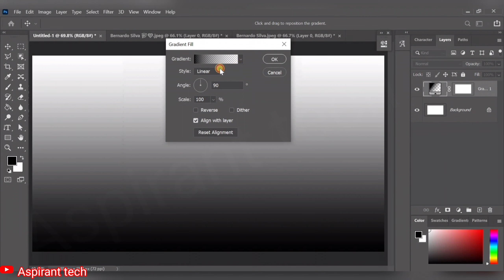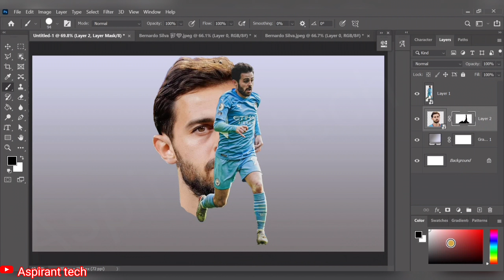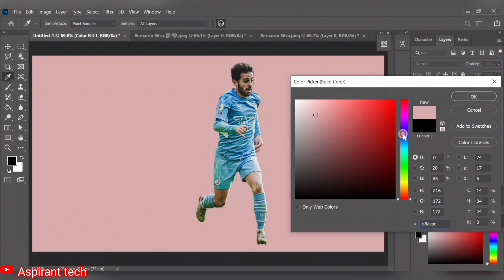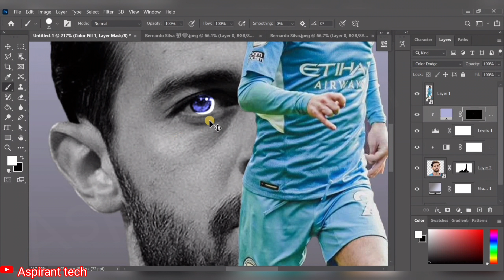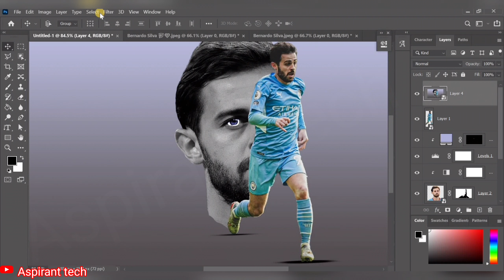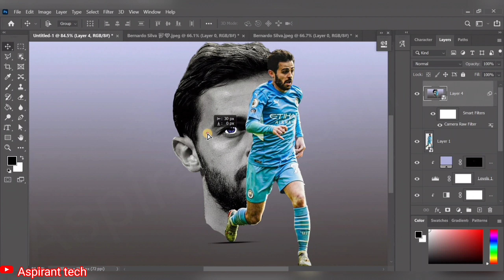How to Make Creative Poster Design in Photoshop | Photoshop Tutorial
photoshop tutorial
creative poster design in photoshop
photoshop
photoshop tutorials
how to make a poster in photoshop
photoshop poster design
poster design
poster design in photoshop cc
poster design in photoshop tutorials
poster design photoshop
adobe photoshop
adobe photoshop tutorial
make poster in photoshop
how to make poster in photoshop
creative poster in photoshop
photoshop cc